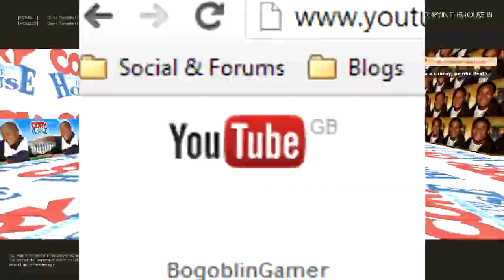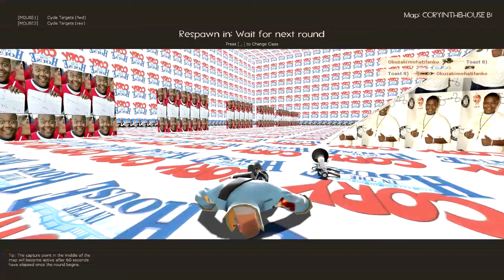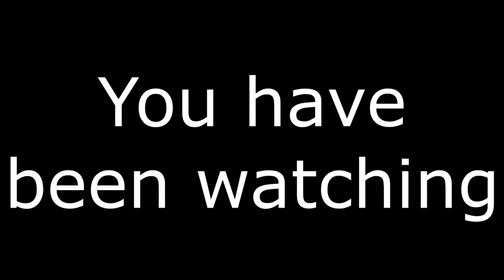Derping on TF2 - Episode 27